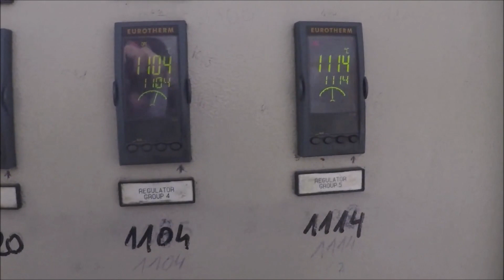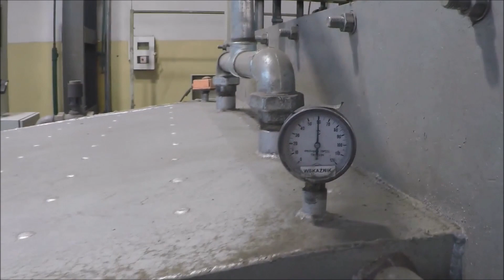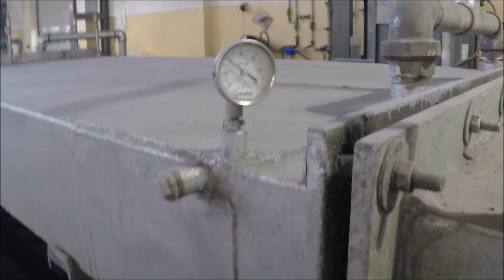Piec lutowniczy FORNI INDUSTRIALI FIBEX COMBI 6GX-10.130-7110.2E.270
Piec lutowniczy FORNI INDUSTRIALI FIBEX COMBI 6GX-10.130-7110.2E.270 został wyprodukowany w 2007 roku przez włoską firmę Forni Industriali Heat Treating Plants. Piec służy do lutowania stalowych elementów za pomocą pasty lutowniczej, w temperaturze do 1120 stopni Celsjusza. Za właściwą temperaturę w piecu odpowiadają elektryczne grzałki zasilane poprzez tyrystorowe regulatory temperatury. Piec taśmowy do lutowania stalowych elementów posiada regulację prędkości taśmociągu w zakresie od 0 do 500 mm/min, a robocza długość strefy lutowania wynosi 7100 mm. Na wejściu i wyjściu pieca zainstalowane są po dwie pary palników gazowych (tzw. pilotów bezpieczeństwa), zapobiegających wydostawaniu się atmosfery ochronnej na zewnątrz pieca. Piec taśmowy przeszedł modernizację w 2021 r. – została wymieniona izolacja termiczna oraz moduł chłodzący dla sekcji nr 1 i 2. Koszt modernizacji wyniósł 70.000 Euro.

Dane techniczne pieca do lutowania stalowych elementów FIBEX COMBI 6GX-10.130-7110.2E.270
- długość stołu załadowczego: 2000 mm
- długość stołu wyładowczego: 1700 mm
- robocza długość wewnątrz strefy lutowania: 7100 mm
- długość chłodzącego płaszcza wodnego: 14000 mm
- zasilanie gazem ziemnym o ciśnieniu: 20 – 400 mbar
- zasilanie azotem o ciśnieniu: 50 -200 mbar
- ciśnienie zasilania wody chłodniczej: 0.8-1 bar
- regulacja prędkości taśmociągu w zakresie: 0-500 mm/min
- maksymalna temperatura robocza w strefie lutowania: 1120 st. C
- zapotrzebowanie mocy grzewczej w strefie lutowania: 270 kW
- zapotrzebowanie mocy dla silników i urządzeń kontrolnych: 8 kW
- całkowita długość maszyny lutowniczej: 28000 mm